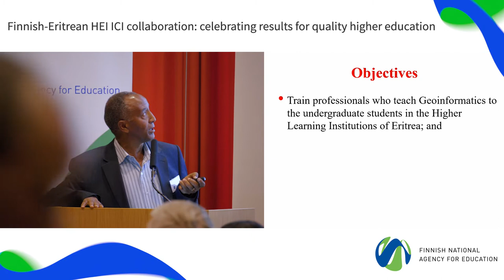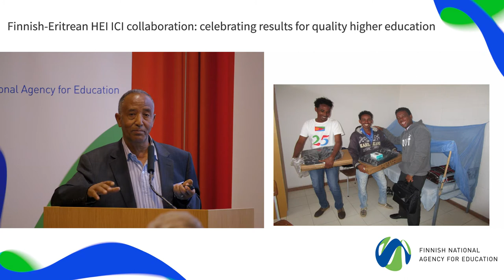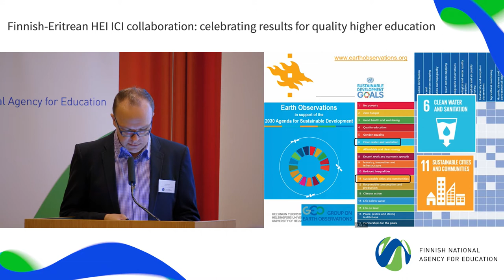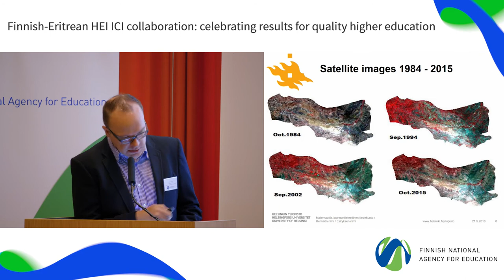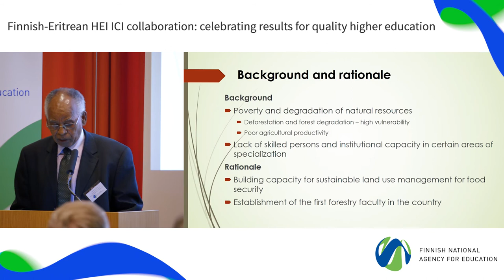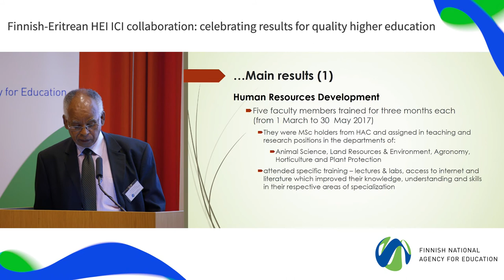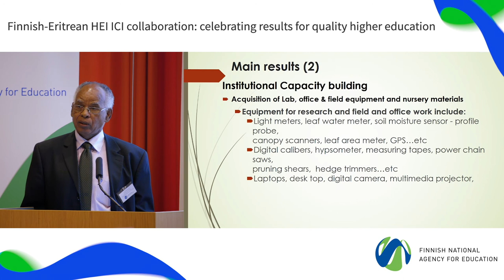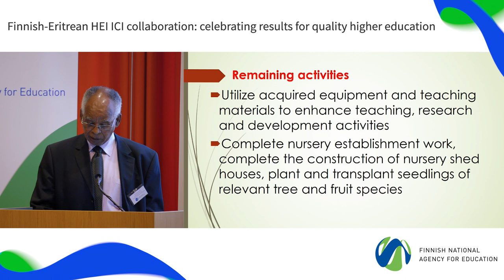3. Highlights of Eritrea HEI ICI projects I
Finnish-Eritrean HEI ICI collaboration: celebrating results for quality higher education 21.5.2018

Linkage between the projects and the UN Agenda 2030 and the SDGs: project presentations of GIERI and HEFSESE
Woldetensae Tewolde, Dean, College of Arts and Social Sciences  CASS
Pekka Hurskainen, Project Coordinator, GIS Expert, University of Helsinki
Semere Amlesom, Dean, Hamelmalo Agricultural College HAC